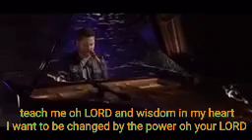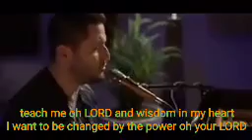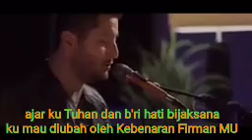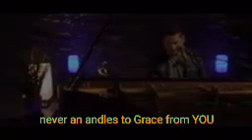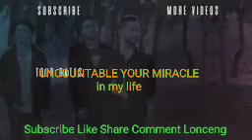UNCOUNTABLE YOUR MIRACLE, LESTYONO TANDIADI WINNER PROFESSIONAL VLOG AND ART GATHERING COMMUNITY